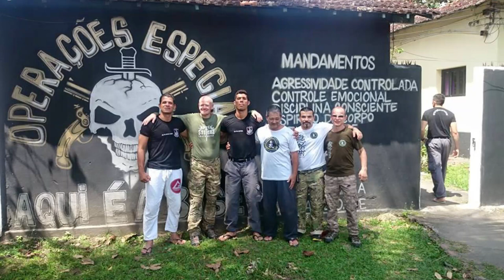DOJO LUAS KYUSHO/ KARSTEN DAM / CIOE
A KYUSHO BRAZIL EM PARCERIA COM A CIOE PROMOVE !
AULA INTERNACIONAL DE KYUSHO MINISTRADA  PELO MESTRE KARSTEN DAM ,KYUSHO DENAMARK ( PATRONO DA KYUSHO BRAZIL , PARA A CIOE ( OPERAÇÕES ESPECIAIS ) SETEMBRO 2015